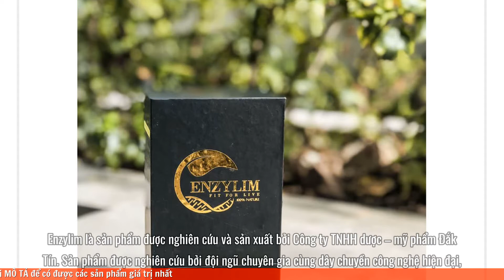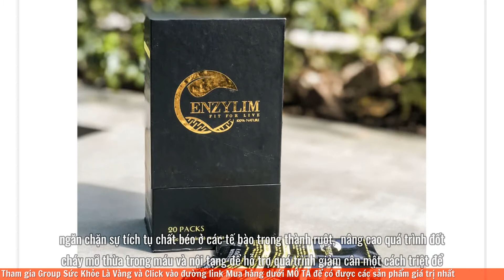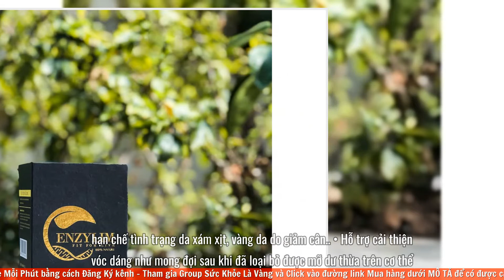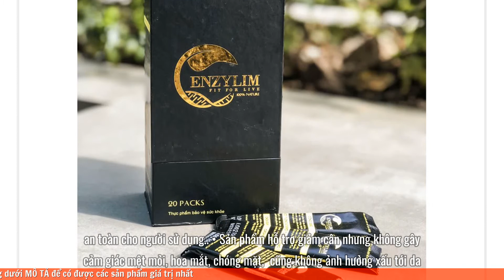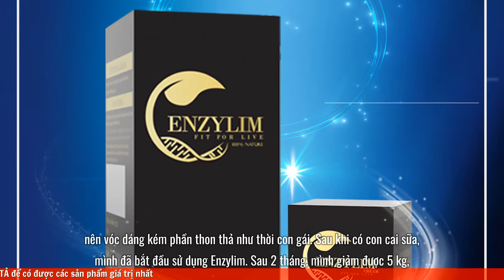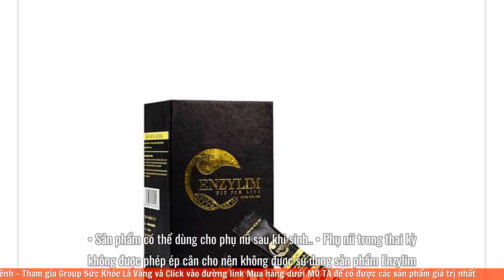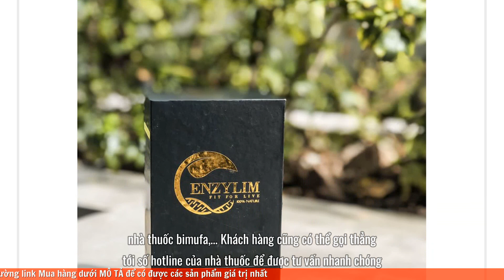Review thuốc giảm cân enzylim có tốt không? Cách sử dụng? Giá bao nhiêu